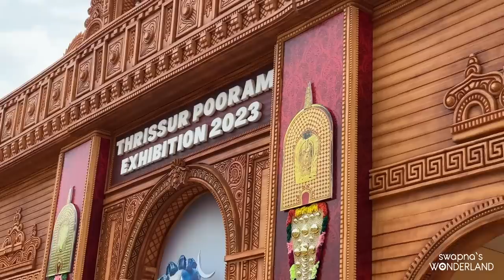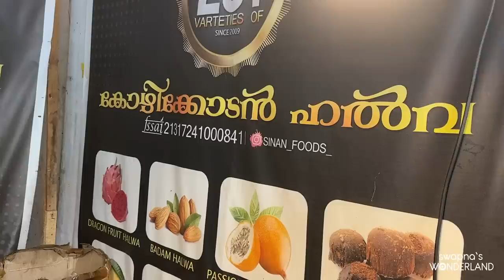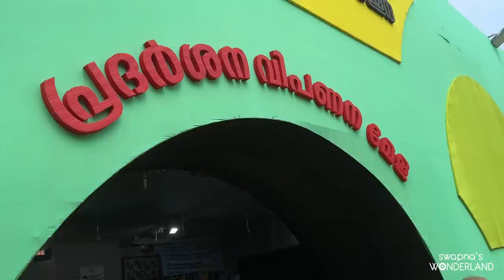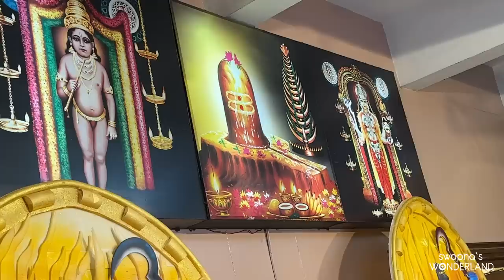തൃശ്ശൂർ പൂരം ആദ്യത്തെ അനുഭവം❤️ || Thrissur Pooram Vlog || Swapna’s Wonderland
My Cameras & Laptop
Mobile Vlog Shooting (Iphone 14 Pro)
DSLR Camera Canon
Food Shooting Digital Camera Canon